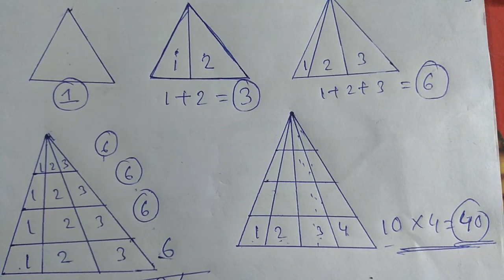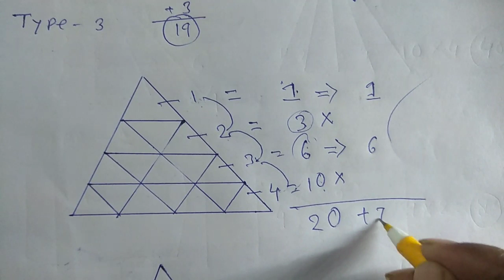ত্রিভুজের সংখ‍্যা গণনা করুন || counting the number of triangles in bengali || reasoning short trick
ত্রিভুজ গণনা করুন, কতগুলি ত্রিভুজ, কত ত্রিভুজ আছে, বাংলা, ssc cgl reasoning, reasoning tricks, reasoning short cuts, counting the figures, best reasoning videos for ssc cgl, counting of figures for ssc pre and mains exam, how to solve questions of counting of figures faster, basic concept of counting of figures, best shortcuts of counting of figures, In bengali
In this video we trying to find out how many triangles are there in a figare.